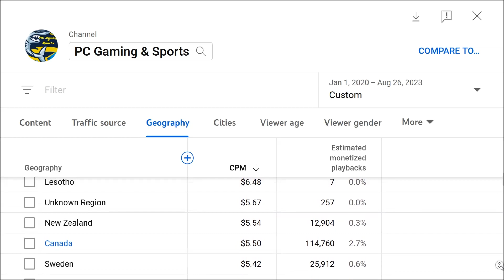CPM rates top 50 countries Youtube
cost per mille
YouTube list of country
monetized playbacks
earnings income
best location
creator studio analytics dollar
monetization reused by
High low